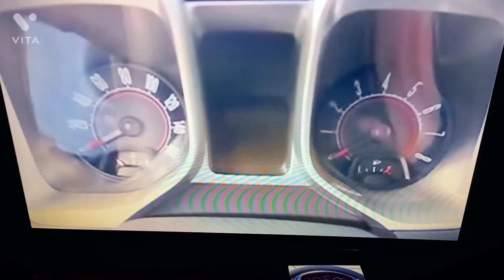2010 Chevrolet Camaro Chime in G Major 18